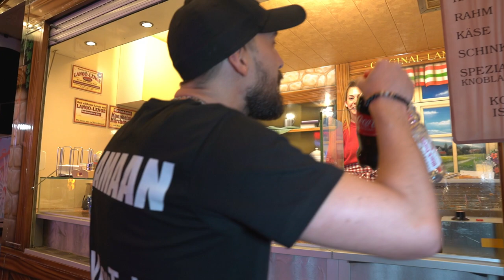Gruselste 😮😱YouTube Video Ich Sterbe Horror FINAL MESSE PART 3 Mannheim YAAMAAN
Mein👉 Zubehör für das Video Format :

HEY was geht ab liebe Yaamaan SQUAD. HOFFE es geht euch gut. In diesem Video zeige ich euch ob  Mannheimer  Talent haben schaut euch das Am besten selber an und Kommentiert mal eure Meinungen ! wo wir als nächstes kommen sollen und ob du es besser kannst .
MEIN EQUIPMENT :

Adapter für 🎤
Akku 🔋 Ersatzteile